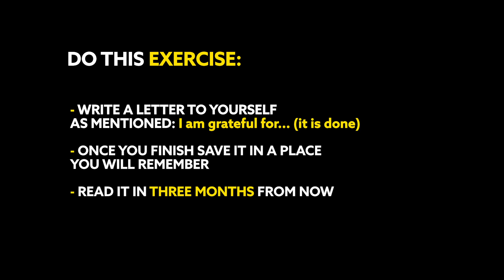A GUIDED MEDITATION FOR EVERY CEO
I want you to start this week off strong and one of the ways I do that is by meditating. I’ve found it to be one of the most helpful tools that has kept me grounded and calm. I believe anyone right now can benefit from this with everything that’s going on around us.

Let me know down below if you guys found this beneficial.